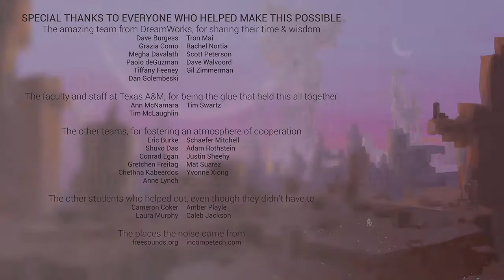Eye Robot - Summer Animation with DreamWorks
Viz Summer Animation Project 2014 with DreamWorks Animation.

Every summer, graduate students from the Department of Visualization have the opportunity to work with an animation studio in a 10-week long course. Past collaborations have been with Disney Animation Studios, DreamWorks Animation Studios, Industrial Light and Magic, ReelFX Studios, and Pixar Animation Studios.